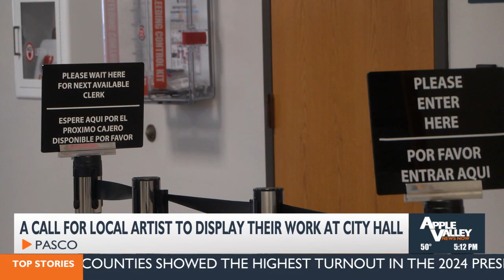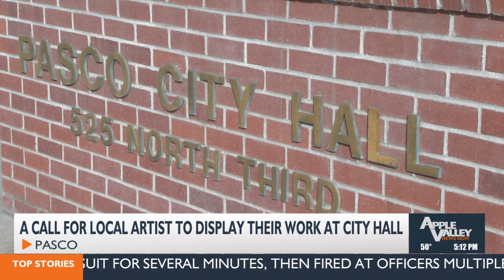Pasco City Hall is looking to brush in local artist's work